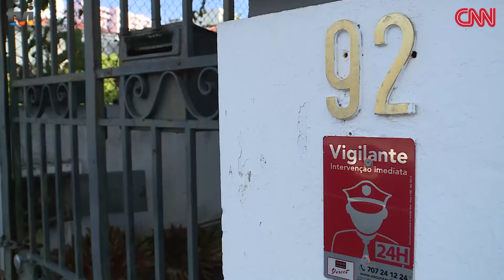MORTES MAE E FILHA AMPARO S MARTINHO